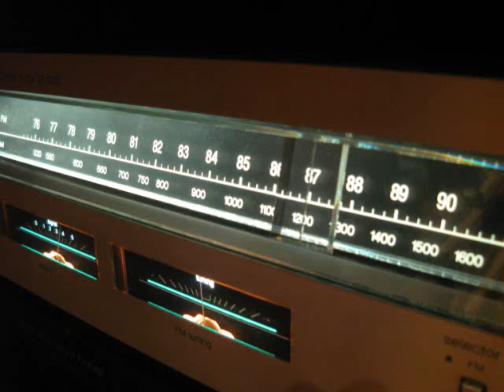なつかしいMBSヤングタウン⑥ 笑福亭鶴瓶、浅川美智子（鬼首おりん）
方言。はま十がなんや、割れマン（割れた一万円）がなんや！怒りのはがき。標準語で落語せいや。